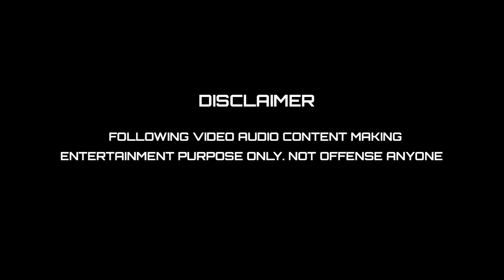H ராஜாவை கிழித்த சுகி. சிவம் I SUKI SIVAM TROLL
amar prasad reddy press meet troll I பத்திரிக்கையாளரிடம் ஒப்பாரி வைத்த ரெட்டி